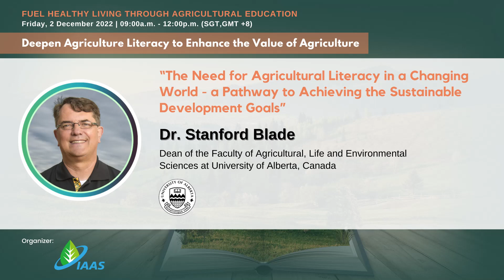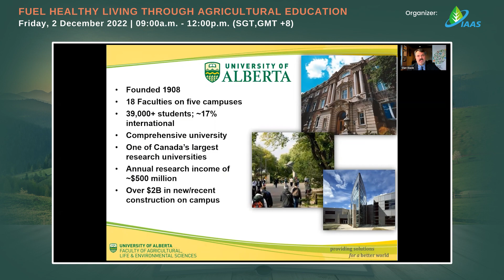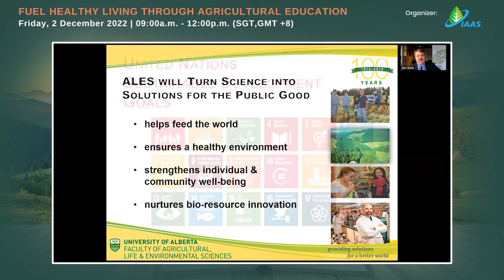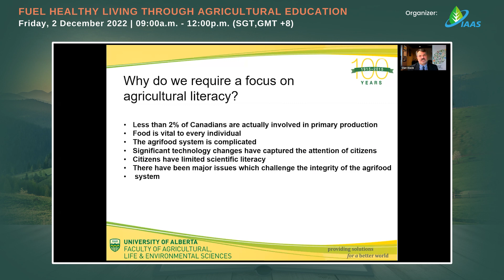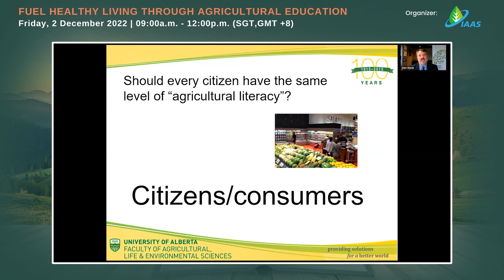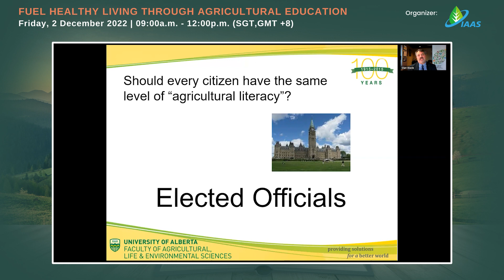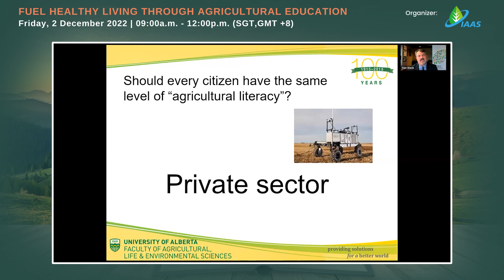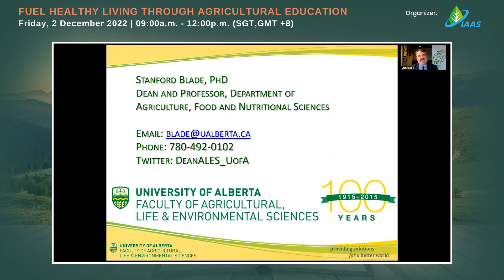IAAS 2022 Annual Meeting- The Need for Ag. Lit. in a Changing World- a Pathway to Achieving the SDGs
Let's welcome Dr. Stanford Blade. He is the Dean of the Faculty of Agricultural, Life and Environmental Sciences at University of Alberta, Canada

Dr. Blade will discuss the need for agricultural literacy in a changing world. He will explore the evolution of the concept of agricultural literacy and underscore the reasons for why citizens have a limited understanding of all aspects of agriculture and food production.

Dr. Blade will focus his talk on how we can help to increase the agricultural literacy of elected officials, regulatory agencies, the civil service, students (both K-12 and university students) and even individuals within the agri-food sector.